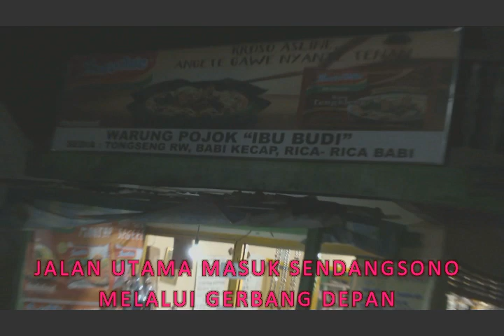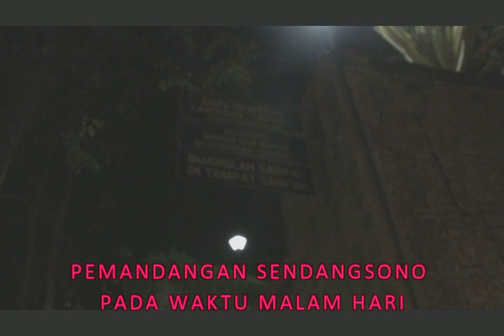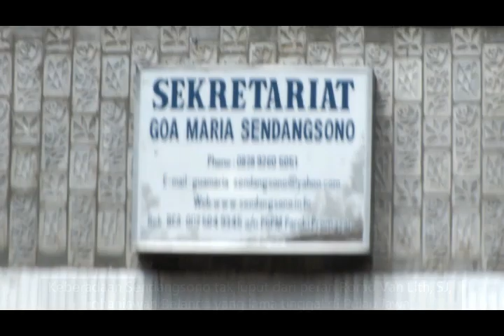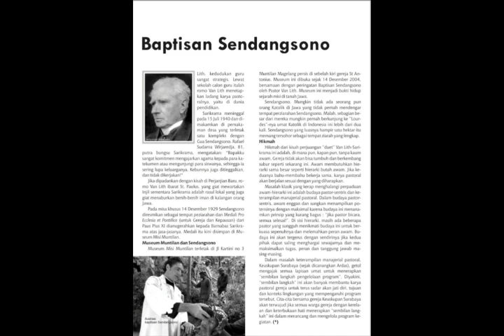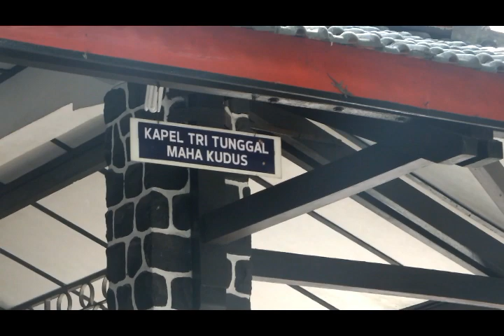Wisata Sendangsono Kalibawang, Kulonprogo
Sendangsono adalah tempat ziarah Goa Maria yang terletak di Desa Banjaroyo, Kecamatan Kalibawang, Kabupaten Kulon Progo, DI Yogyakarta. Gua Maria Sendangsono dikelola oleh Paroki St. Maria Lourdes di Promasan, barat laut Yogyakarta.